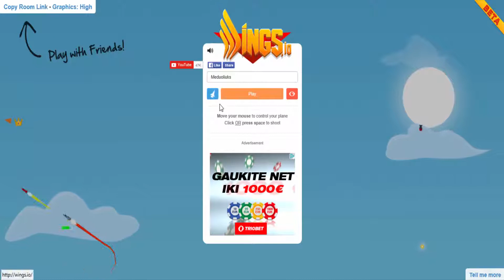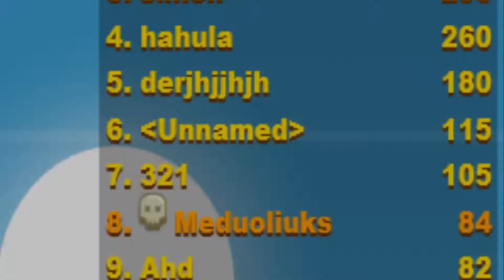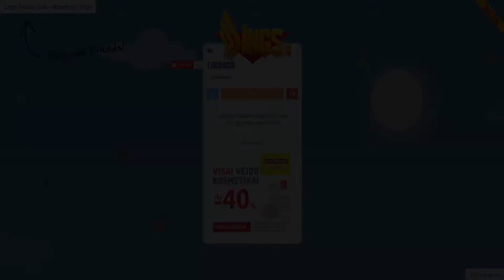AŠ KARALIUS! | Wings.io Ep. #1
AŠ KARALIUS!

Sekmės!